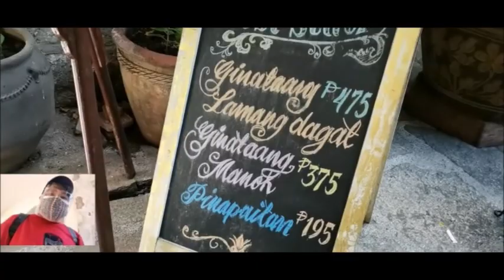LAKAD INTRAMUROS PART 2 SAN AGUSTIN CHURCH CASA DE MANILA